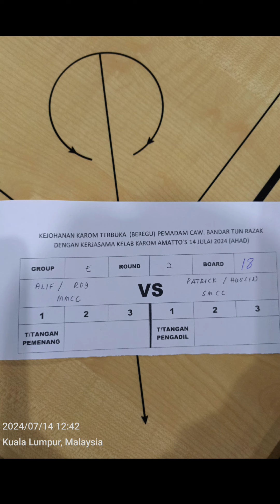Carrom doubles @Bdr Tun Razak 14jul24. SMCC (Hussin-Patrick) vs MMCC (Alif-Roy) Set 1&2 R2.